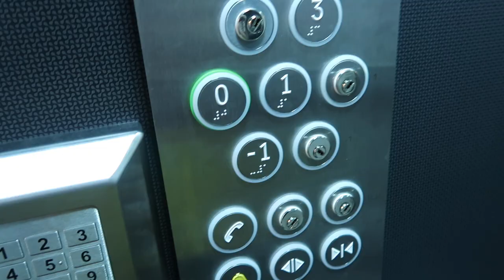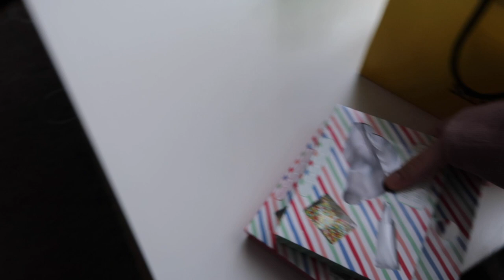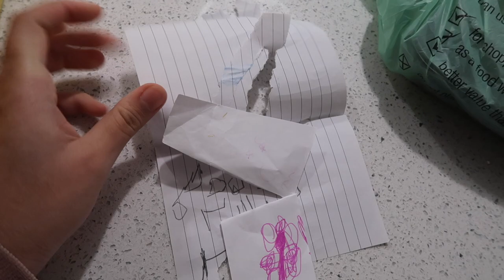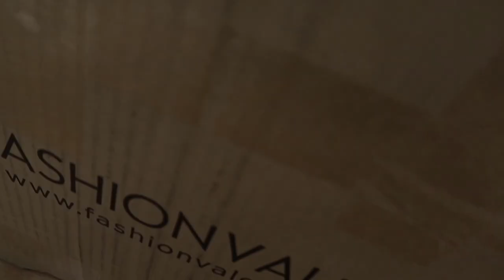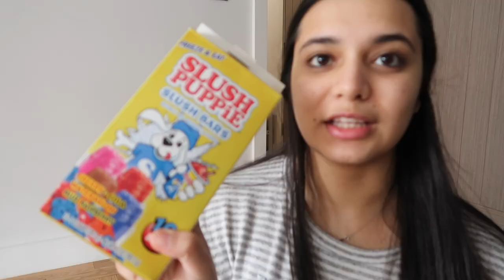BIRMINGHAM FAMILY & TOO MANY RAYA SHOES | VLOG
BIRMINGHAM FAMILY & TOO MANY RAYA SHOES

➭ Comment on this post which product you like most from Mel & Molly’s Raya collection and why
➭ Done!

★ I will randomly pick FIVE winners so you can join as many times as you want. So spam ahead! ★

It's totally free and would mean so much to me. Share a picture or a screenshot of you subscribed or watching my videos on insta and twitter, share the loveeee ❤ Thank you so, very much for watching and for always supporting. To growing even more together!